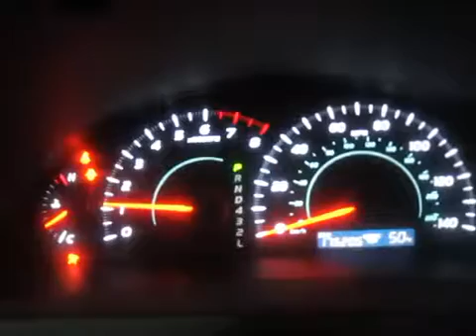Контрактный двигатель Toyota Camry V40 2006-2011 Седан АКПП (авт.) Бензин 2.4 л Инжектор 2009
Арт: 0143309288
VIN: 4T1BE46K89U304138
Номер двигателя: 2AZH0B4075